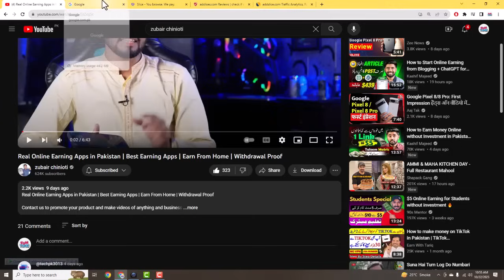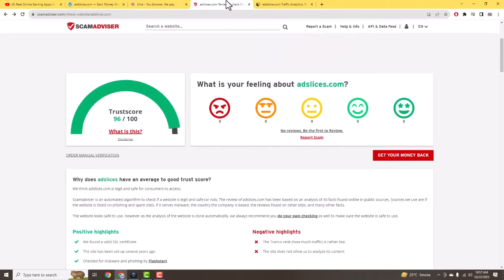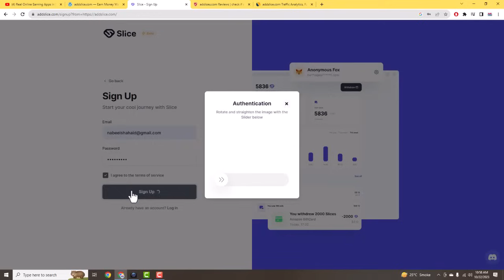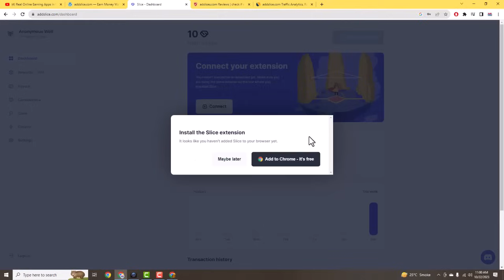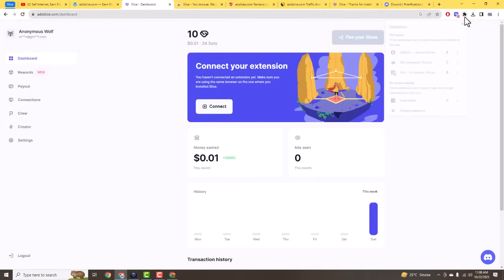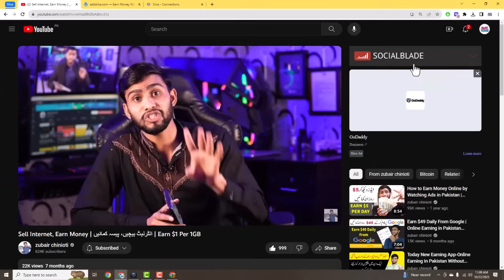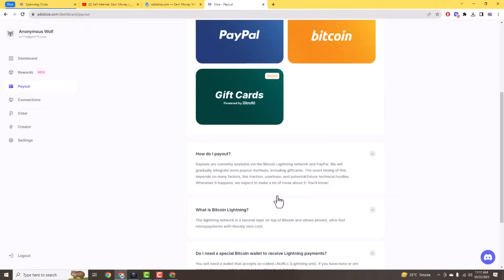Watch Ads and Earn Money App | Ads Dekh kar Paise Kaise Kamaye Without Investment | Zubair Chinioti